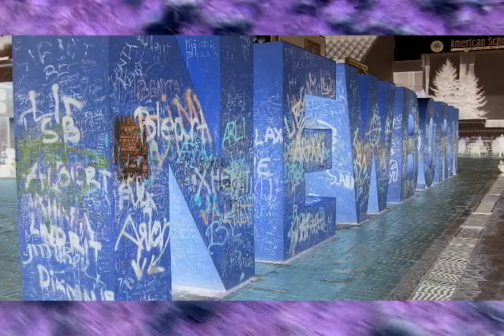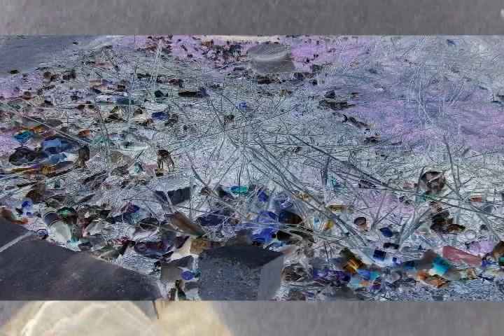Attic Tree - Jazzman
Photo end video by Ljubisa Milovanovic

Muzic Attic Tree - Jazzman